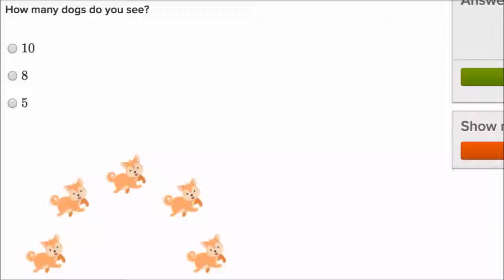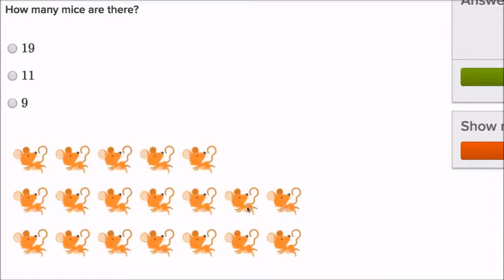Contare cagnolini, topolini e biscotti | Matematica Elementare | Khan Academy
a cura di Milena Stefani, Erjon Skora
realizzato grazie a Università Ca' Foscari di Venezia